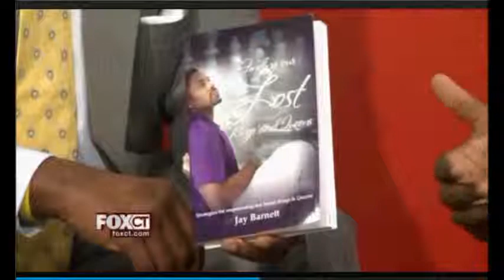Jay Barnett on the Stan Simpson Show- September 28, 2013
Author Jay Barnett talks about his new book "Finding Our Lost Kings and Queens," and his goal to inspire youth to think big.